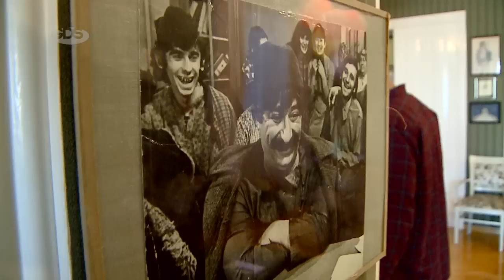,,გვიანი შუადღე" გივი ბერიკაშვილის დიდ ოჯახში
ანო ფრანგიშვილის სიუჟეტი